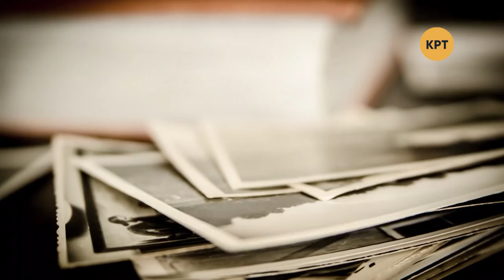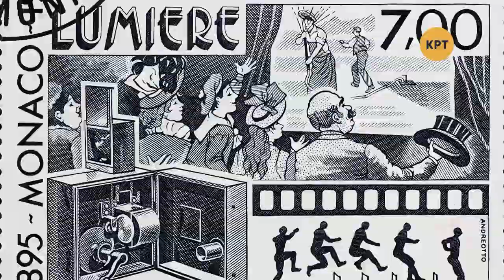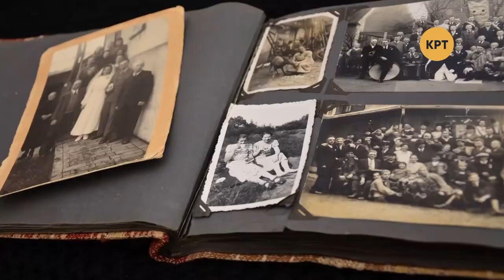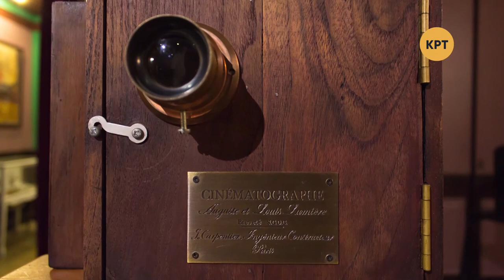Одна история – Братья Люмьер – Телеканал КРТ // #2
История кинематографа началась более ста лет назад, а первооткрывателями западного кино считаются Братья Люмьер. Сегодняшний выпуск посвящён этим двум выдающимся личностям.

Распространи это видео!